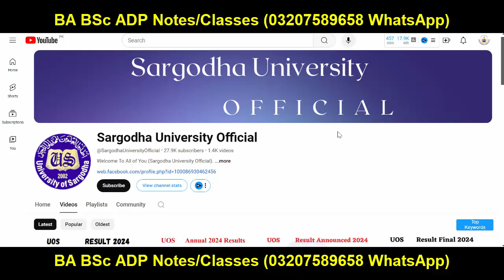MA MSc 2nd Annual 2023 Results UOS | Ma Msc Supply 2023 Result UOS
Sargodha University
ma msc result supply 2023 uos
ma msc result 2024 uos
ma msc result uos
Adp Admission
Uos Exams
Uos Admission Ba Bsc Adp
uos
ba
bsc
adp
adc
ada
ads
uos exams
uos supply exams
uos results
university of sargodha
uos exams
uos admissions